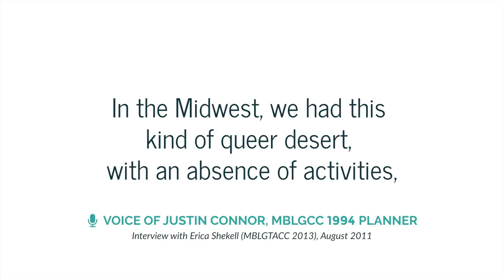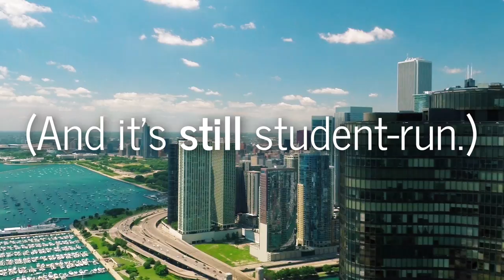Here's to you | 25 years of MBLGTACC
The 25th annual Midwest Bisexual Lesbian Gay Transgender Ally College Conference was held February 19-21, 2017 at Navy Pier in Chicago, IL, hosted by students from DePaul University, Loyola Chicago, and Northeastern Illinois University.